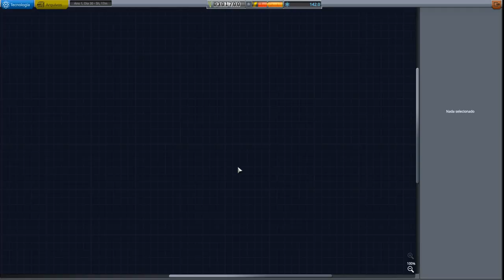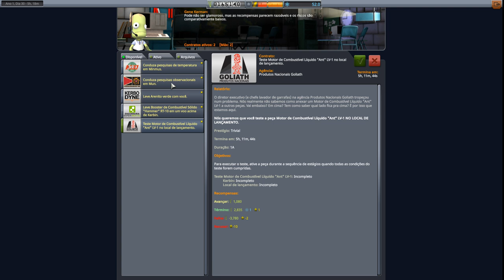Órbita baixa de Mun e muita grana! Carreira Hard 100% Reutilizável T03EP04